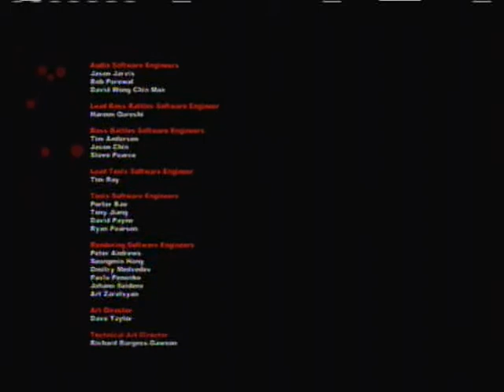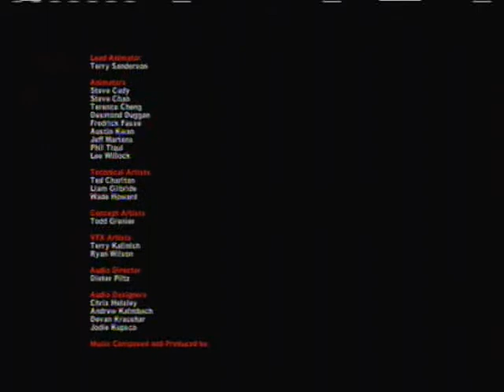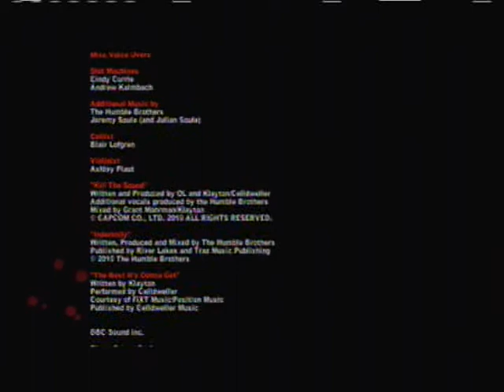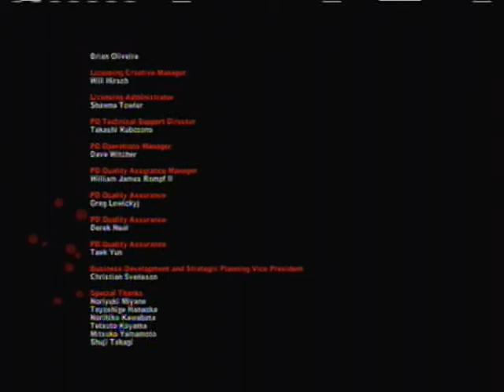Let's Replay Dead Rising 2 Case Zero, The End (Part 8)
A beat always helps!